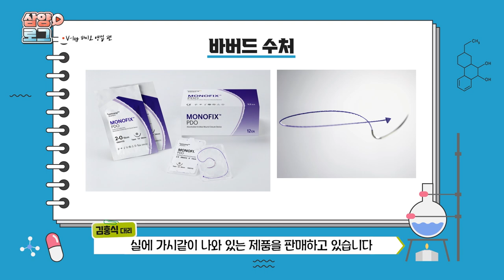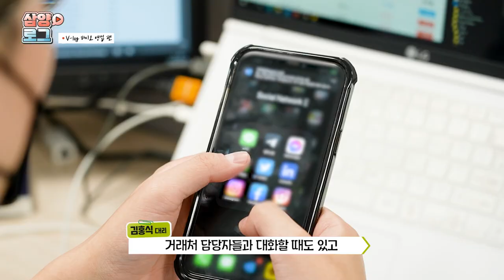삼양그룹 영업 직무 | 삼양홀딩스 바이오팜그룹 SC영업팀🧵🩺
해외를 무대로 영업활동을 펼치고 있는 바이오팜그룹 SC영업팀!
SC? Barbed Suture? Proforma Invoice?
영어💫가 난무하는 일상 중에 프랑스어 능력자 후배님까지 등장!!
글로벌한🌍 SC영업팀의 하루 속으로 고고!!